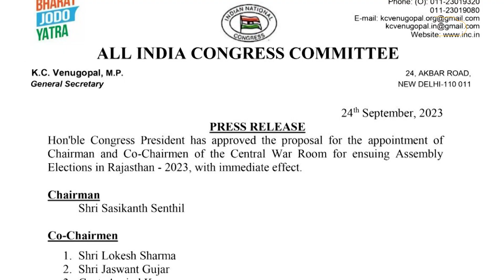क्या बीकानेर से लोकेश शर्मा को मिल सकता है कांग्रेस से टिकट, आलाकमान ने दिए संकेत!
राजस्थान विधानसभा चुनाव के लिए कांग्रेस ने पूरी तैयारी कर ली है। शशिकांत सेंथिल को वॉर रुम का चेयरमैन बनाया गया है। इनके साथ 3 अन्य लोगों को भी जिम्मेदारी मिली है. इनमें जसवंत गुर्जर, कैप्टन अरविंद कुमार के अलावा मुख्यमंत्री अशोक गहलोत के OSD लोकेश शर्मा को को-चेयरमैन बनाया गया है.  एआईसीसी की ओर से महासचिव केसी वेणुगोपाल ने सूची जारी की है। यदि बात लोकेश शर्मा की करें तो लोकेश शर्मा को कांग्रेस में इस तरह की बड़ी जिम्मेदारी पहली बार मिली है. लोकेश शर्मा कांग्रेस से जुड़े हैं और इस बार बीकानेर से विधानसभा चुनाव लड़ने की तैयारी कर रहे हैं.गौरतलब है कि लोकेश शर्मा सीएम गहलोत के OSD और सोशल मीडिया के हेड हैं। राजस्थान में इस साल के अंत में विधानसभा चुनाव होने है। चुनाव में कांग्रेस और बीजेपी के बीच सीधा मुकाबला माना जा रहा है। और दोनों ही दल अपनी-अपनी रणनीति बना रहे हैं। कांग्रेस ने लोकेश शर्मा को बड़ी जिम्मेदारी देकर संकेत दिया है कि उनको टिकट मिल सकता है। इन दिनों लोकेश शर्मा बीकानेर का दौरा कर रहे हैं। बीते दिनों में वो कई बार बीकानेर से चुनाव लड़ने की इच्छा जता चुके हैं। आपको बता दें कि सीएम गहलोत के ओएसडी लोकेश शर्मा जुलाई 2020 में मानेसर प्रकरण के समय फोन टैपिंग मामले को लेकर सुर्खियों में आए थे। इसे लेकर केंद्रीय मंत्री गजेंद्र सिंह शेखावत ने दिल्ली में केस दर्ज भी कराया है। इस मामले की सुनवाई चल रही है। दिल्ली की कोर्ट ने लोकेश शर्मा को फिलहाल राहत दे रखी है। फोन टैपिंग मामले में दिल्ली में मार्च 2021 में गजेंद्र सिंह शेखावत की ओर से एफआईआर दर्ज करवाई गई थी।
लोकेश शर्मा सीएम अशोक गहलोत के करीबी माने जाते हैं। इसके अलावा वो सीएम गहलोत की सोशल मीडिया प्रोफाइल और सोशल मीडिया अभियानों के मैनेजमैंट को देखते रहे हैं। लोकेश शर्मा को सीएम गहलोत का ओएसडी कम्यूनिकेशन नियुक्त किया गया था। लोकेश 2012 से सीएम गहलोत के सोशल मीडिया को संभाल रहे हैं। वो आईटी से जुड़े लोगों की टीम को लीड करते हैं। विधानसभा चुनाव में गहलोत के कैंपेन को ट्विटर और फेसबुक के जरिए आम लोगों तक पहुंचाने का जिम्मा लोकेश शर्मा ने बखूबी निभाया था। लोकेश में कांग्रेस के छात्र संगठन एनएसयूआई से में रहकर प्रदेश महासचिव और प्रवक्ता की जिम्मेदारी निभा चुके हैं। अब कांग्रेस में जिस तरह से लोकेश को बड़ी जिम्मेदारी मिली है, उससे देखकर लगता है कि पार्टी उन्हें टिकट भी दे सकती है। आपका इसे लेकर क्या कुछ कहना है, कॉमेंट बॉक्स में हमें लिखकर बता सकते हैं।